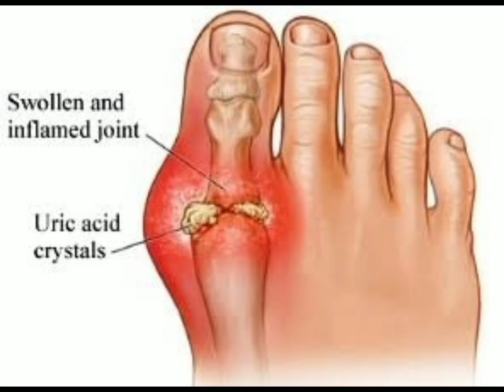Daily 1 herbs ( Benefits of Tulsi)- WT herb|ayurvedic